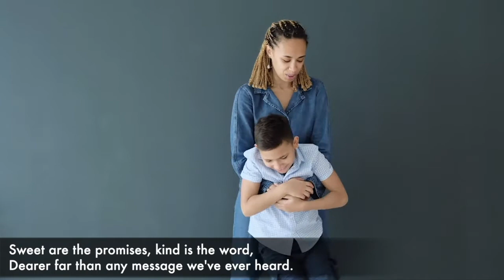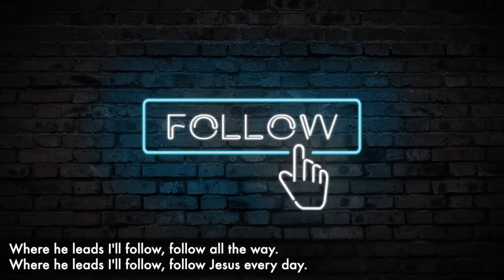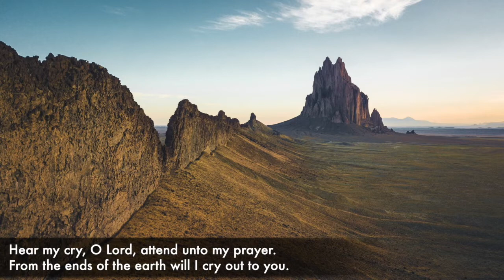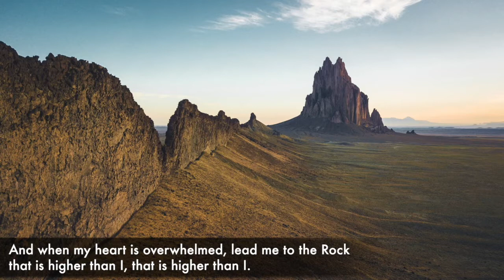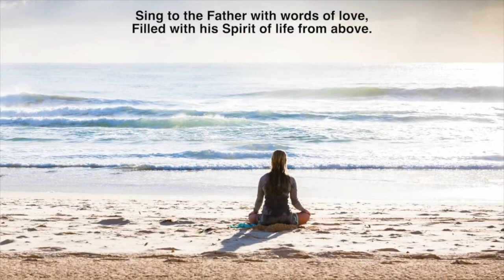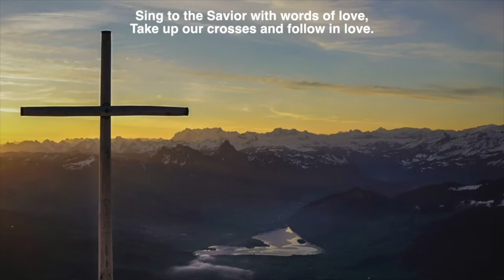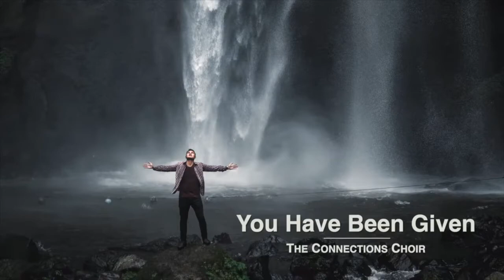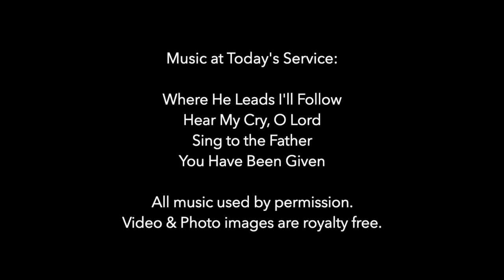Faith@Five Prayer Service: Epiphany III - Year B (Jan. 23, 2021)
TODAY'S ONLINE PRAYER SERVICE CONNECTIONS CHOIR MUSICAL SELECTIONS:...
"Where He Leads I'll Follow" (Opening Hymn)
"Hear My Cry, O Lord" (Connections Choir Anthem)
"Sing to the Father" (Hymn after the Peace)
"You Have Been Given" (Postlude)

Preacher:
The Rev. Freda Marie Brown

Assisting at Worship:
The Rev. Cristina Paglinauan
The Rev. David J. Ware

Director of Music, Faith@Five:
Robert Chrystal (with The Connections Choir)

Permission to stream this service through OneLicense.net